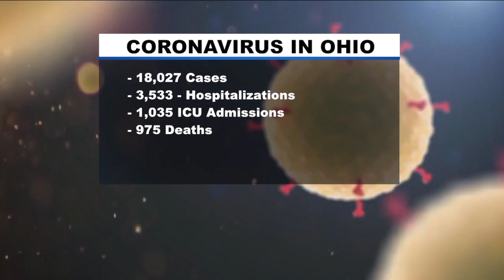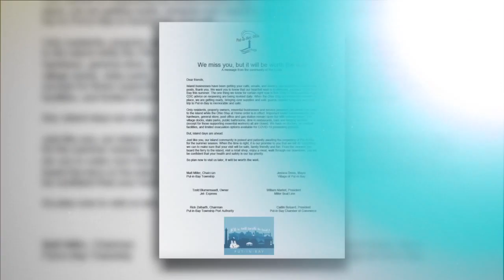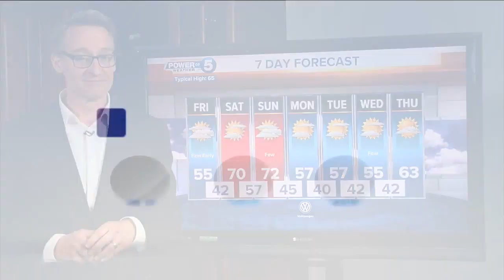Thursday weather and top stories